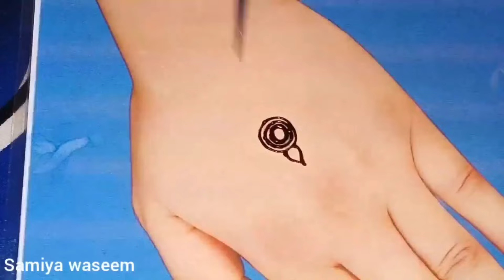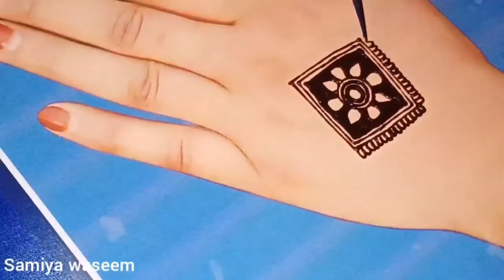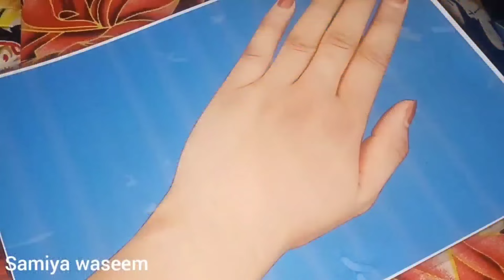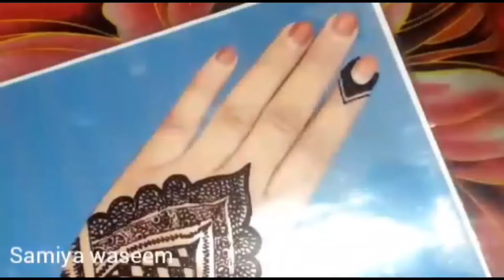New latest stylish mehndi design | easy & simple mehndi | mehndi ka design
mehandi design,
mehndi design,
samiya waseem mehndi,
samiya waseem mehndi expert,